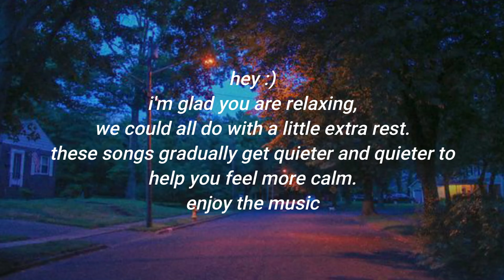songs to fall asleep listening to ~an acoustic playlist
hello my dudies :)
this playlist gets quieter and quieter to allow you to relax.

00:00 This is Home by Cavetown
03:46 Today and Tomorrow by Grace VanderWaal
06:28 Coffee Breath by Sofia Mills
09:19 Bubble Gum by Clairo
12:19 Chewing Cotton Wool by The Japanese House (covered by Cavetown)